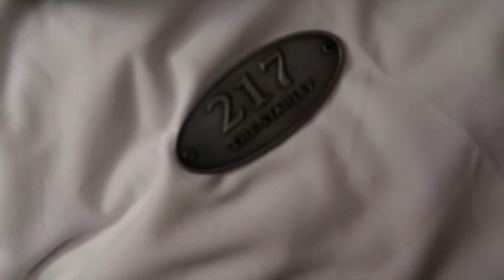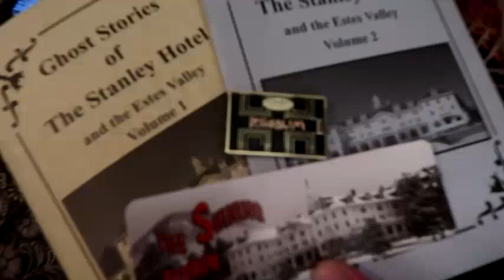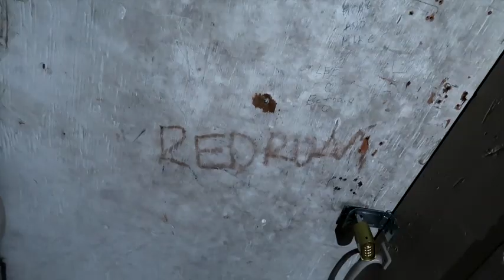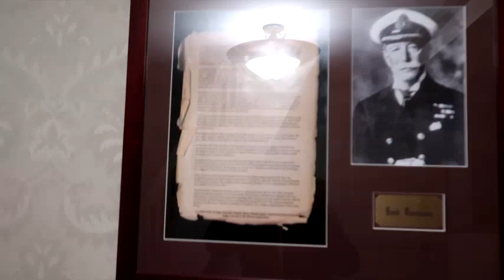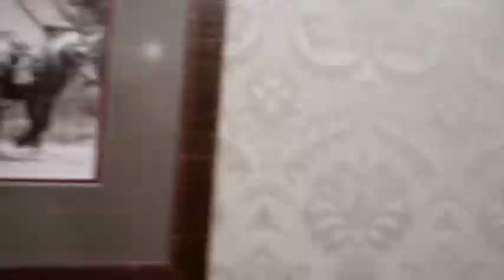THE STANLEY HOTEL Estes Park Colorado (The Shining Stephen King) The Overlook Hotel VLOG Haunted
Celebrating my 31st Birthday by visiting The Stanley Hotel in Estes Park Colorado. Known for it's visitors like the famous Stephen King who got his inspiration to write the novel The Shining. The classic movie Dumb and Dumber was filmed at this hotel as well and is known for being a very haunted hotel.